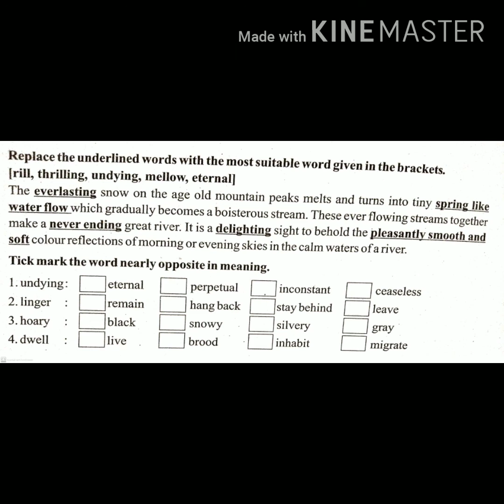Read 2_ exercise part II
Shivam vidhyalay